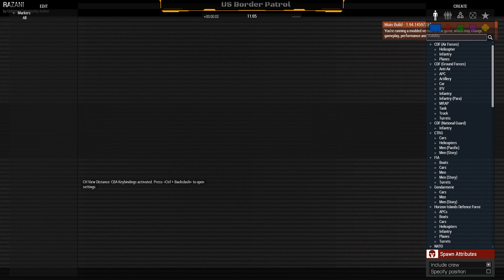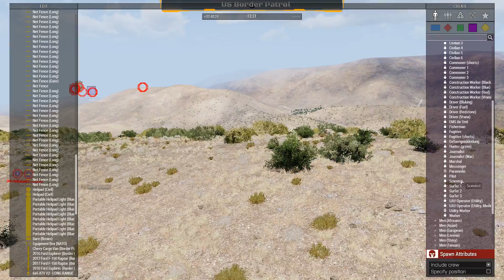[JO] US Border Patrol | ArmA 3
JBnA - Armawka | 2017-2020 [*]